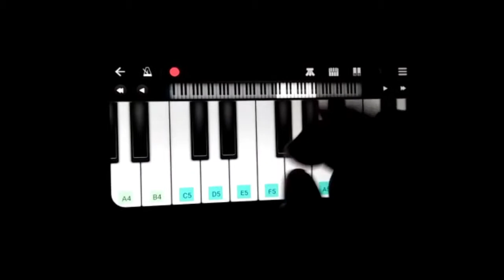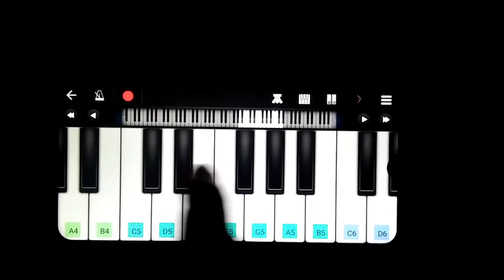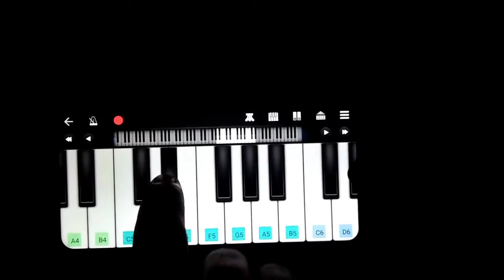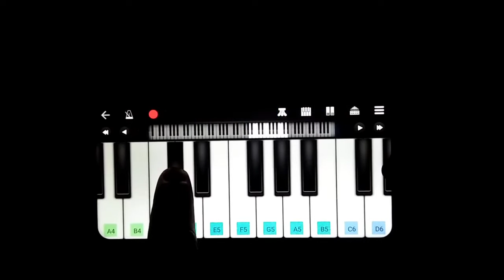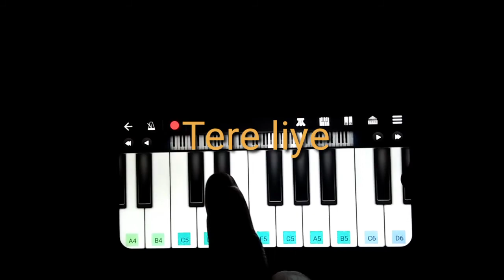Dil Diya Hai Jaan Bhi Denge, Karma, Piano Tutorial Easy, Slow, With slow playing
Instrumental cover
By Hirannya Melody
Song - Dil Diya Hai Jaan bhi Denge
Movie :Karma

Watch, Learn and Play this tutorial